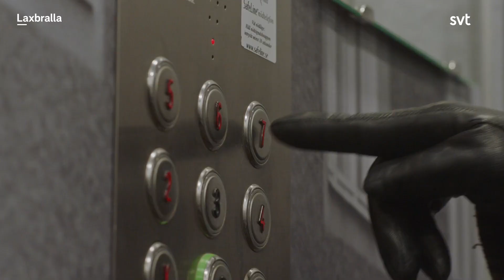Skräcken att gå efter en tjej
Se den nya säsongen av Laxbralla på SVT Play!

En ny generation komiker driver med vardagsproblem, internet-troll, förortsbor och innerstadstrender. Med Simon Garshasebi, Babak Yousefi, Klas Eriksson och Louise Nordahl med flera.

Sketchserie där vi får möta allt från de känsliga ortengrabbarna, den oerhört svartsjuka flickvännen och internettrollet Rasse-Lasse, till dansbandet Sven-Ali och hans Shunoz. Med Simon Garshasebi, Babak Yousefi, Louise Nordahl, Athena Afshari, Thanos Fotas och Linus Eklund Adolphson med flera. Del 4 av 7.